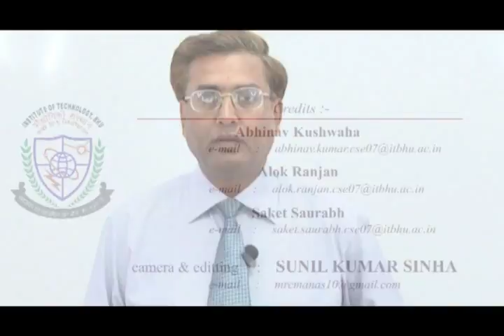Rolling of metals, types, analysis, defects, rolling mills (TMF) - lecture 10_tmf 11_51